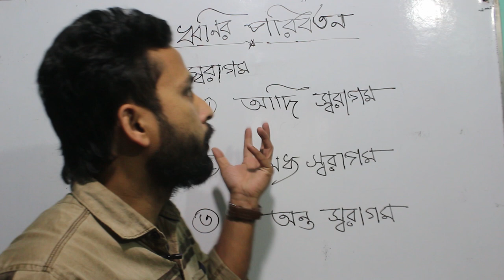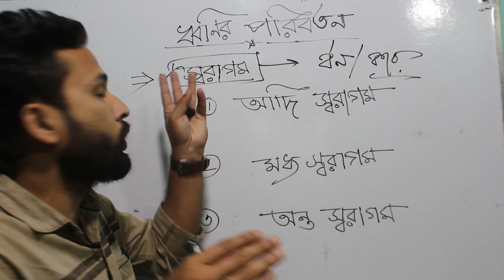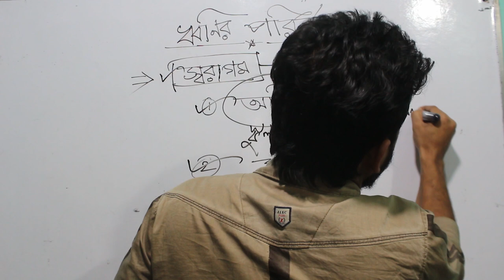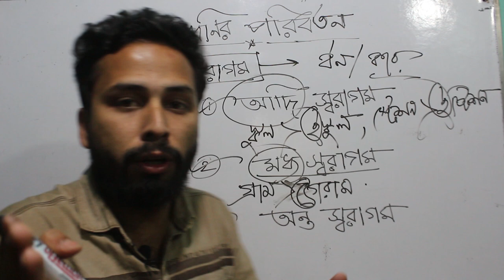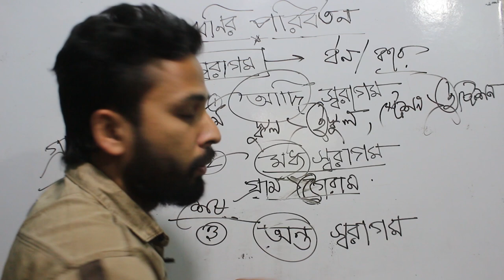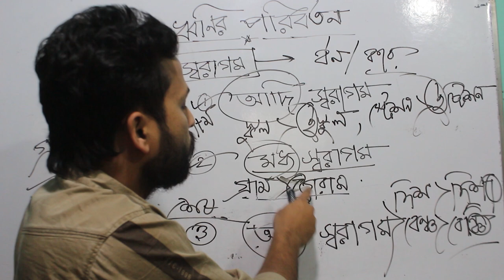ধ্বনির পরিবর্তন।। (Dhonir Poriborton)।।স্বরাগম(Shoragam)।।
Stay with us and if you have any question plaese comment.